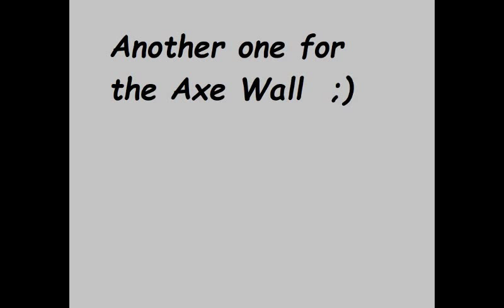#4 Viking 'throwing' axe, Pictures of the mask/sheath (Part 3of 3)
Axe mask finished,
Mostly just pictures and a bit of messing about with some scrap wood